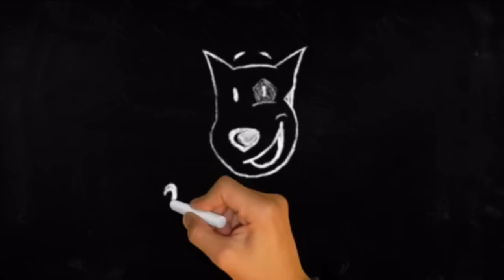EL DR. GARCIA EN SU VIDEO BLOG (91) DESDE MORELIA PARA